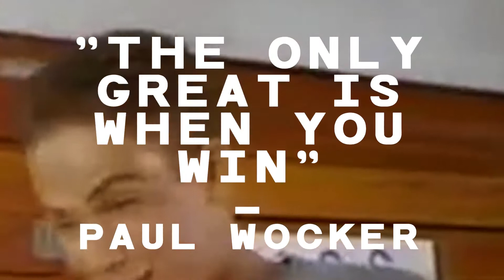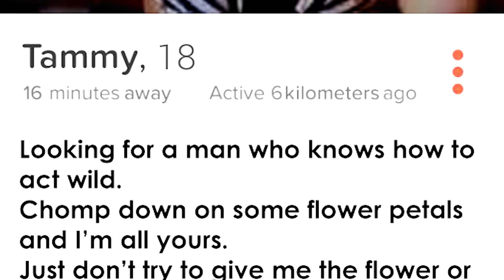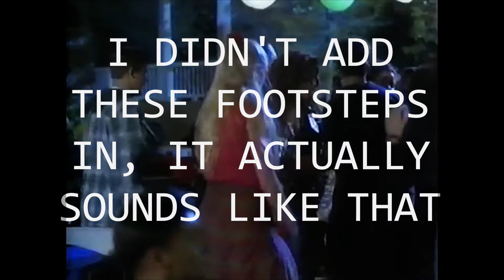Tammy And The T-Rex - BMT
This movie destroyed my soul.

---PATRONS---
Doctor Gus
Teague Fernandez
Hannah Lesitsky
Liam Polinski

Follow my movie's accounts all @frozenrunfilm/frozenrunfilm

Thanks so much for your continued love and support.